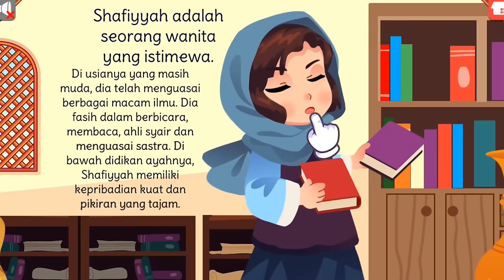Kisah Nabi Muhammad SAW - Hijrah ke Madinah | Kisah Teladan Nabi | Cerita Islami Anak Muslim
Nabi Muhammad SAW mengizinkan para sahabatnya untuk hijrah ke Madinah setelah selesai dilaksanakannya Baiat Aqabah kedua serta setelah Islam mendapatkan wilayah yang siap menampung mereka. Sebagian dari sahabat mulai mempersiapkan bekalnya, ada juga yang langsung berangkat, serta ada pula yang masih menunggu Rasulullah untuk berangkat bersamanya.  Tantangan hijrah sangatlah berat. Para sahabat harus menanggung berbagai macam risiko agar bisa melakukan hijrah. Ada yang meninggalkan sanak keluarganya, hartanya, bahkan ada yang terancam jiwanya. Belum lagi meninggalkan kampung halaman yang sudah pasti sangat berat bagi mereka. Namun, satu persatu kaum Muslimin berhasil melakukan hijrah ke Madinah. Mereka umumnya pergi berkelompok dan dengan sembunyi-sembunyi, meski ada juga yang sedikit dari mereka pergi dengan terang-terangan.

Lalu bagaiamana perjuangan Nabi Muhammad selama perjalanan ke Madinah? Simak yuk kisah selengkapnya di sini.